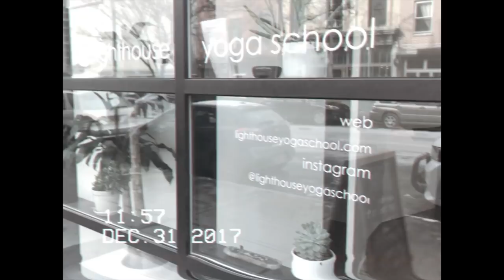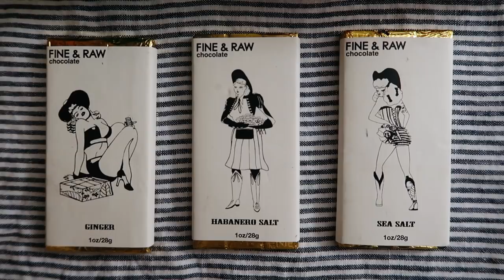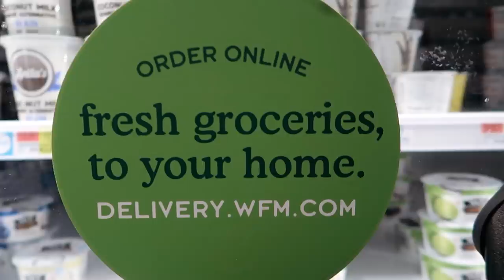NY IN NYC | НОВЫЙ ГОД 2018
МY INSTAGRAM  👉🏼 @KIKI_SUN_SHINE

Впервые встречала Новый год на другом континенте.
Впервые с друзьями.
И это было весело. душевно. незабываемо.
Самое Счастливое Начало 2018:
Йога 🤸🏼‍♂️ Кофейные моменты  ☕️  Домашние теплые вечера  👩‍❤️‍💋‍👩Косички  💆🏼‍♀️

П.С Главное не где, а с кем ♥️

Надеюсь вам понравилось мое видео и вы поддержите его 👍🏼
Буду рада слышать ваши комментарии и вопросы ♡
Люблю!

I hope you guys like this video & give it a thumbs up 👍🏼
Would love to hear your comments & questions ✧